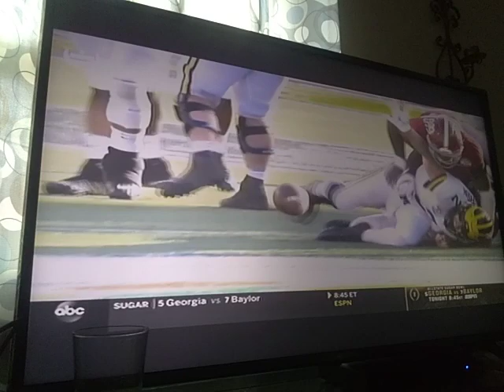Michigan vs Alabama citrus bowl 4th quarter